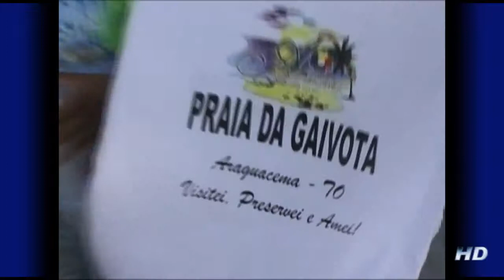Araguacema - Parte 1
Araguacema bloco 1.